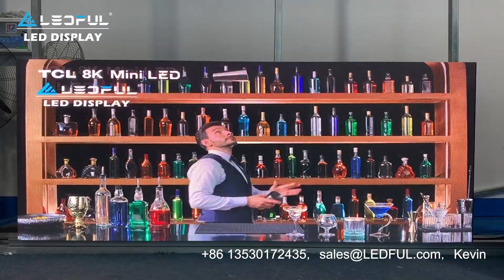Indoor High-Level Rental Series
-Private Product of LEDFUL
-Best Choice for Rental Events(Nationstar LED Lamp)
-LCD Monitor Shows the Function
-Great Magnetic Material Confirm the Best Flatness
-Front Maintenance Makes Installation and Maintenance Easier

If you are interested in the screen, pls contact Anthony.